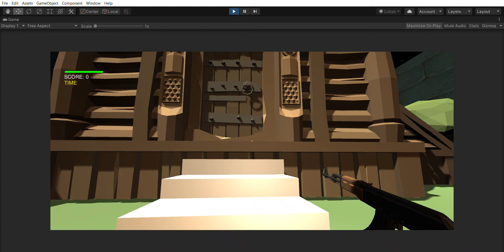Final Boss Fight